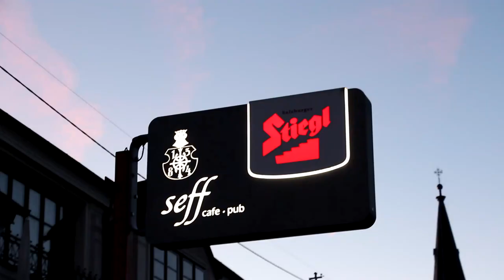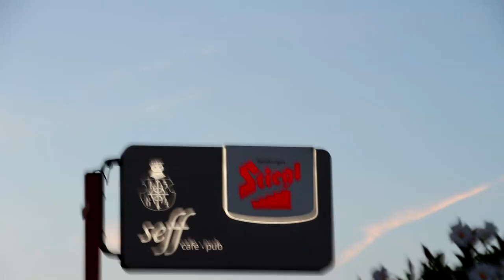20230902 Seff Franz Hinterleitner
Musik und Gesang von Franz Hinterleitner im Cafe Pub Seff.
Der Wirt vom Seff hat ein Heurigenbufett aufgebaut und die Gäste haben sich reichlich daran gutgetan.